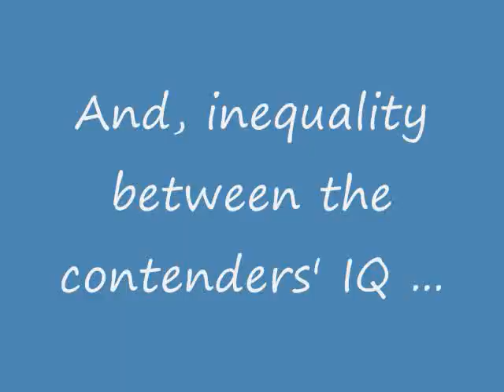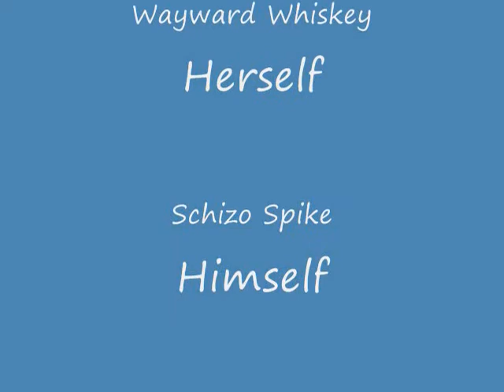Whiskey and Spike.WMV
My cat Whiskey versus my mother's dog Spike.